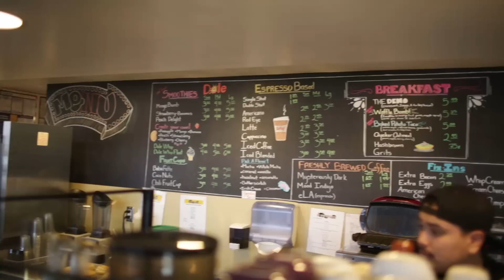Chef Roy Choi Gets Real With Morgan! - EAST MEETS MORGAN Ep. 7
Chatting w/ One of the most influential Chefs of our Generation!

Host Morgan Lynzi talks to Roy Choi a true inspirational L.A. icon and founder of his restaurants POT LA (Los Angeles Ktown), Chego (Los Angeles Chinatown), 3 Worlds Café.

ISAtv is proud to bring you EAST MEETS MORGAN, a new series that explores how Asian Pop is influencing today's fashion, art, and music. Join us for future episodes as we meet artists like Taeyang, Yuna, SPICA, Jay Park, Roy Choi and much more to find out their take on today's trends.

Morgan's Wardrobe
Outfit- Boohoo.com
Frames- Fetcheyewear.com

Pot LA at The Line Hotel
3515 Wilshire Blvd.

SPECIAL THANKS:
Line Hotel
Jessica Schupack
Natasha Phan
James Roh
Denkym
Ryan Shin
Alex Oh
Daniel "DPD" Park
Kirby Lee
Jason Hwang

ISA Snaps / @ISAtvOfficial
ISA Tweets / @ISAtvOfficial

CREDITS:
Producer: Dan Matthews, Morgan Lynzi
Editor: Ryan Shin
Filmed by: Denkym, Jason Hwang, Alex Oh
Original EMM Music: Tommy Coster